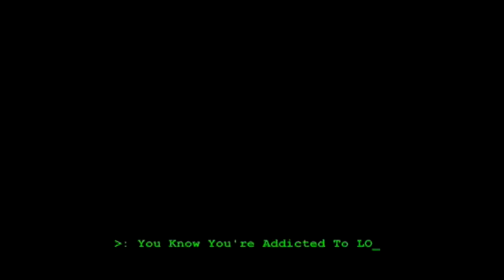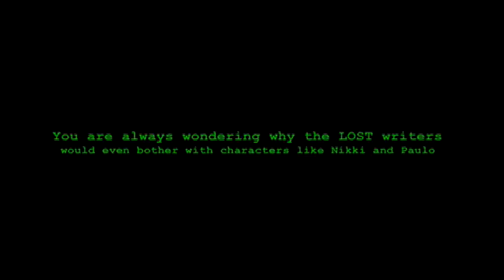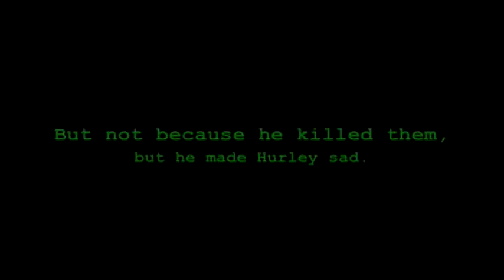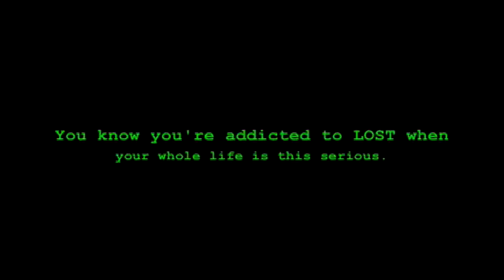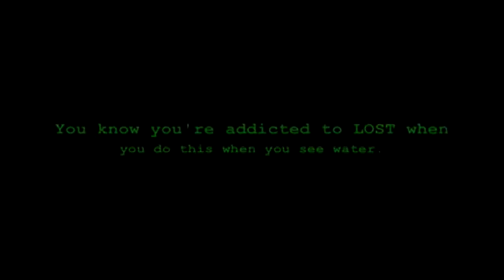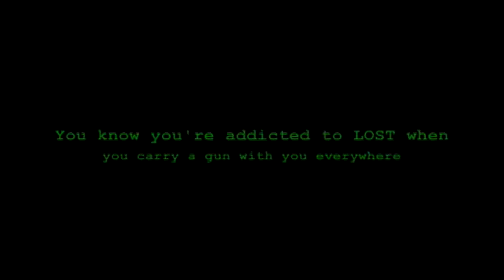You Know You're Addicted to LOST When... Extended Director's Cut Part 1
Part one of the extended cut of the video for all the hardcore LOST fans waiting for the show to return. You know you're addicted to LOST when you make a video like this... Features extended versions of exsisting scenes and 3 new scenes